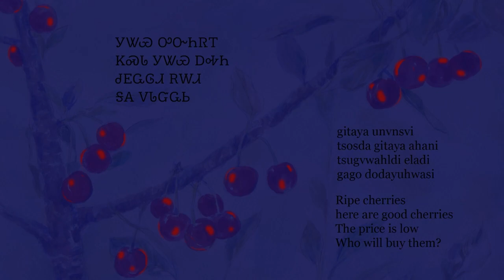Gitaya -A song in Cherokee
This is an easy-to-learn song in Cherokee. Based on the children's song, "Cherries so Ripe and So Round," which is sung in rounds.
gitaya unvnsvi
tsosda gitaya ahani
tsugvwahldi eladi
gago dodayuhwasi

When the first person reaches the last syllable of the first line (-i ), the second person begins to sing. When the second person reaches that same syllable in the first line, the third person begins to sing, and so on. Learn the song first, then have fun singing with others in tsalagi.